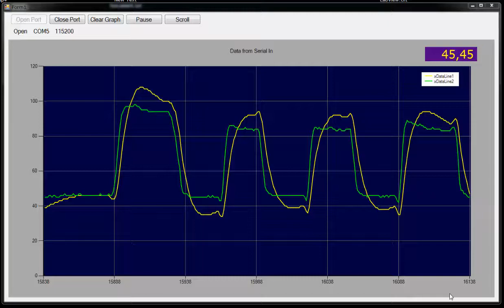KalComp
Kalman vs Complimentary single pole with hanning